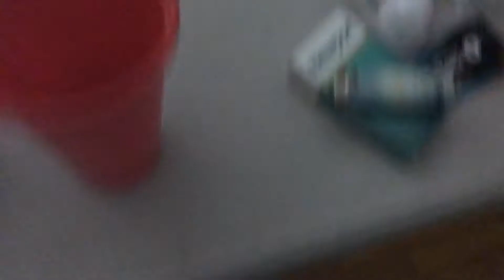Mannequin Challenge - Saturday Nights Be Like..